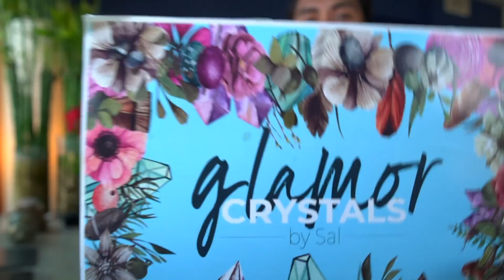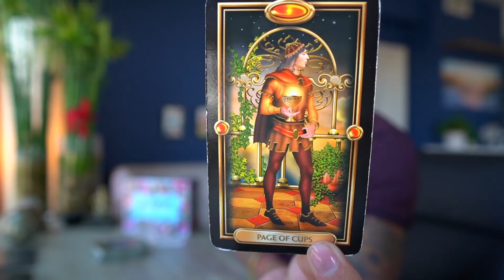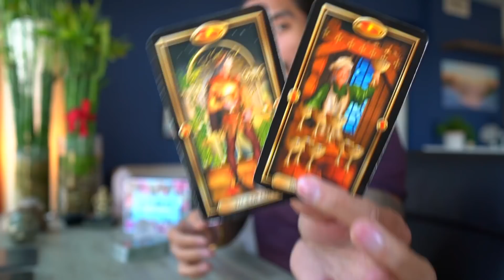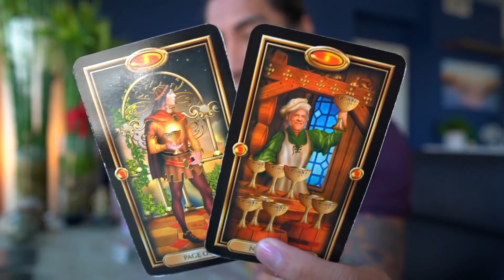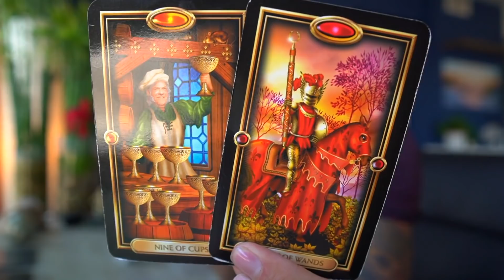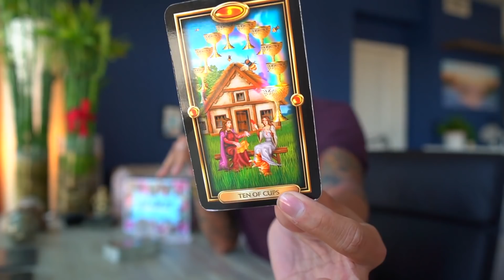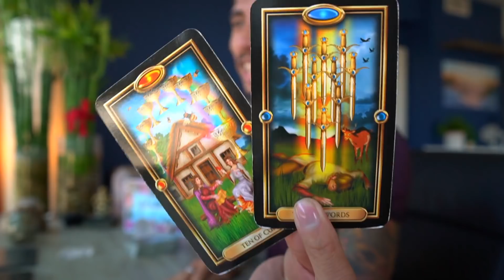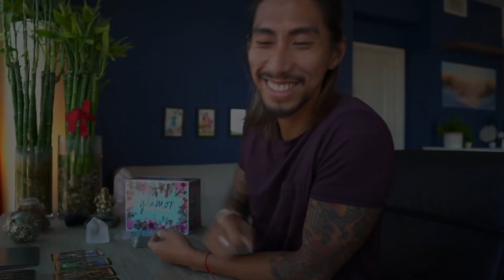PISCES - "IT STARTED WITH OPENING YOUR HEART" OCTOBER 22-31 WEEKLY TAROT READING